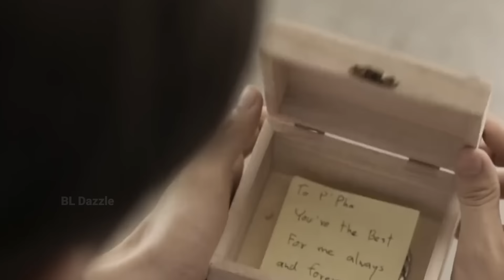New Koreanmix/Thaimix Hindi Song 💗BL Drama Hindi mix💗BL Dazzle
Hello everyone!

visuals taken in the video from : 2 Moons 2
song:Dil mein chuppa lunga

Bright Win_kk,
bl_h3av3n, brittle,
Boys Love Appreciation,
# Xiao Lian,